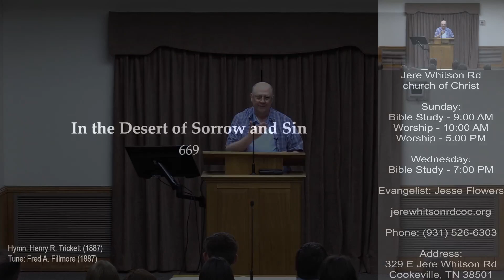How to Lead a Joyful Life | Norm A Frese | 07-05-2023 Invitation